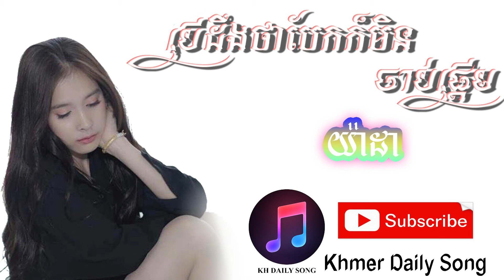បើដឹងថាបែកក៏មិនចាប់ផ្ដើម -យ៉ាដា -Khmer Daily Song ♪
Khmer Daily Song

Original Song ទាំងអស់ដែលយើងខ្ញុំបានយកចម្រៀងឬវីដីអូរមកចែករំលែកឲ្យប្រជាជនខ្មែរដូចគ្នាស្ដាប់កម្សាន្ត បើសិនជាម្ជាស់បទ ឬ ម្ជាស់ផលិតកម្មមិនពេញចិត្តសូមធ្វើការ Comment នៅខាងក្រោមវីដីអូរនោះឬក៏ Chat មកកាន់យើងខ្ញុំ យើងខ្ញុំនឹងលុបចេញវិញភ្លាម
សូមមេត្តាយោគយល់ដល់យើងខ្ញុំផងដោយសេចក្ដីអនុគ្រោះ ។